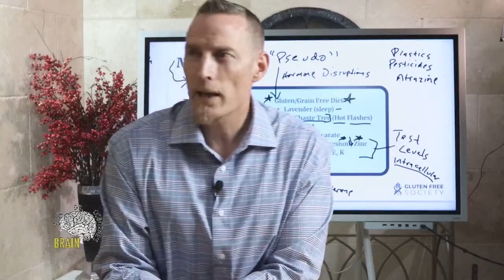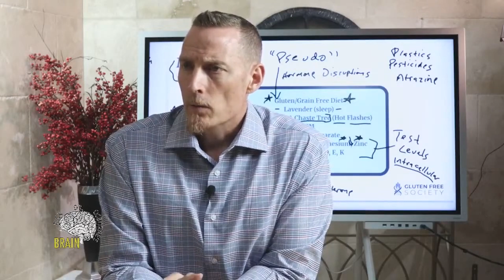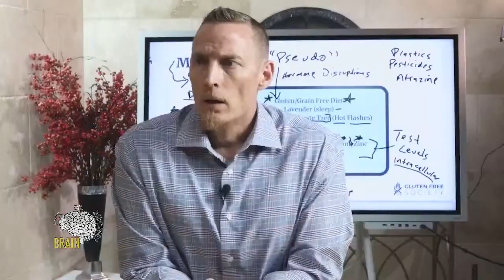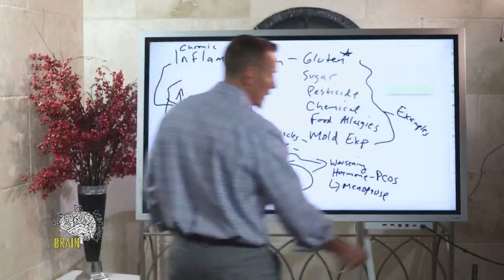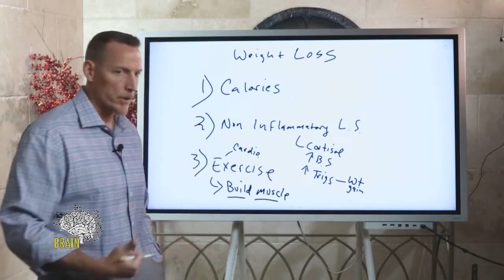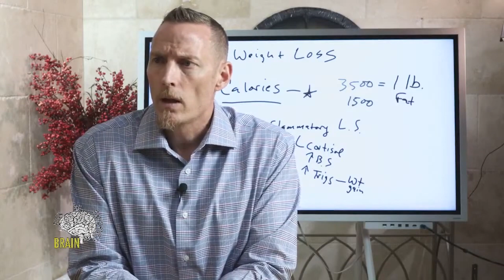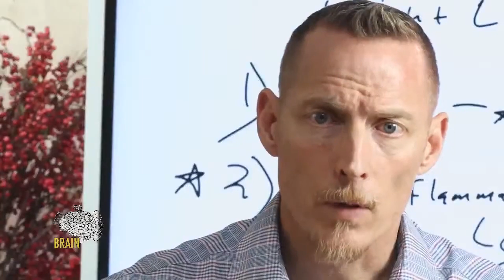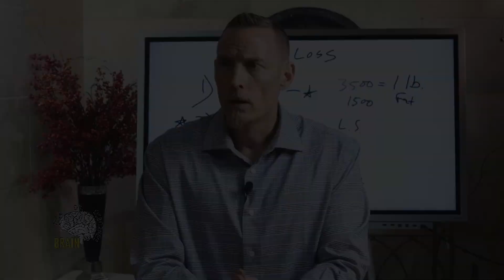Can men have babies? Periods returning post-jab? And more answered!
It contains:
- Chaste Tree Extract – an “adaptogenic herb,” with the ability to help support healthy hormone levels.
- Black cohosh – known to help reduce occasional hot flashes, vaginal dryness, night sweats, and other symptoms related to menopause.
- DIM (diindolylmethane) and Brassica oleracea – These vegetable extracts from the Brassica family (which includes broccoli and cabbage) help maintain safe estrogen levels by aiding the conversion of dangerous estrogen fractions to more favorable metabolites and by promoting restoration of healthy hormone ratios.
Calcium, magnesium, B vitamins, and more.

00:00 - men can have babies? What are the solutions for "manopause"?
01:17 - is it true that autoimmune disease can go into remission after menopause?
01:38 - is it harder to build muscle after menopause than before?
02:06 - 41 year old bodybuilding enthusiast.  Anything different I need to change?
02:42 - I would like to get off fake hormones
03:00 - post menopausal with osteoporosis. Anything I should avoid taking?
04:00 - Haven't gotten any symptoms at 62.  Could I have escaped it?
04:50 - why do some women have symptoms and others do not?
05:10 - Best way to test hormones?
06:06 - what to do with symptoms and problems at age 67?
07:23 - weight loss during this stage of life?
11:50 - why do I still have hot flashes in my 70s?
12:59 - I don't sweat like I should.
13:34 - some post menopausal women that are jabbed are now having periods again. What to do?
14:20 - HRT?